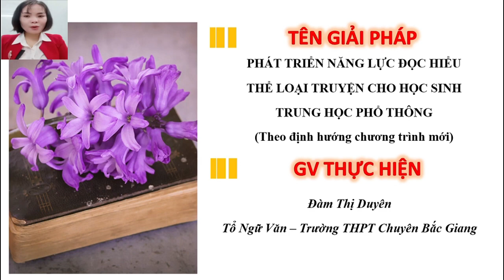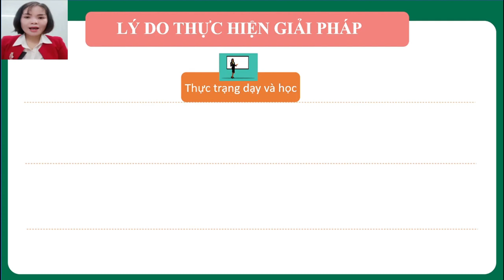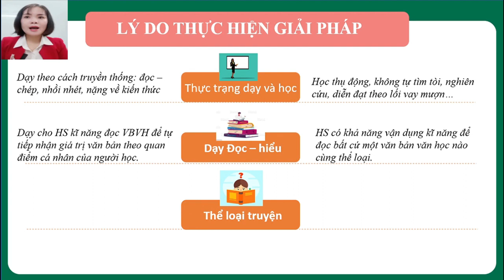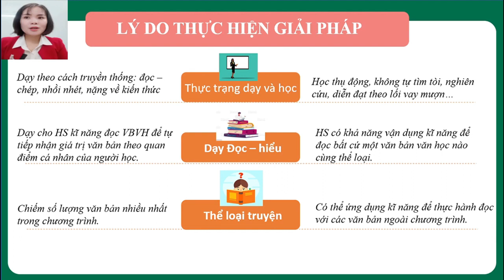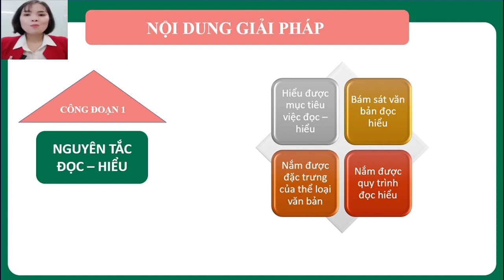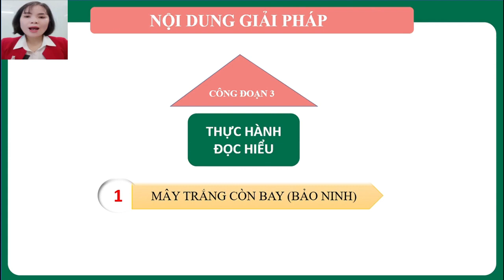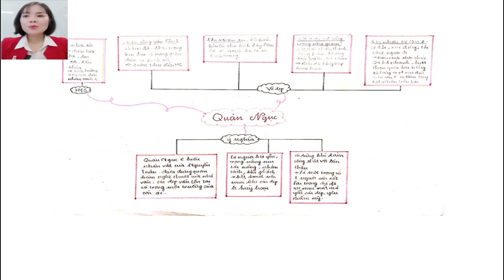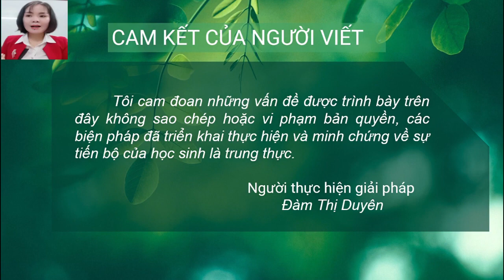Hội thi Giáo viên dạy giỏi tỉnh Bắc Giang, chu kỳ 2020 - 2024 | Môn Ngữ Văn THPT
Cô giáo Đàm Thị Duyên - Trường THPT Chuyên Bắc Giang | Vòng trình bày biện pháp nâng cao chất lượng giáo dục môn Ngữ Văn | Giải pháp: Phát triển năng lực đọc hiểu thể loại truyện cho học sinh THPT (Theo định hướng chương trình mới)